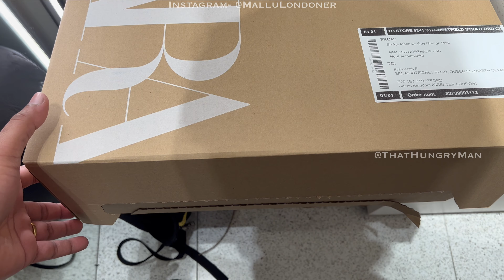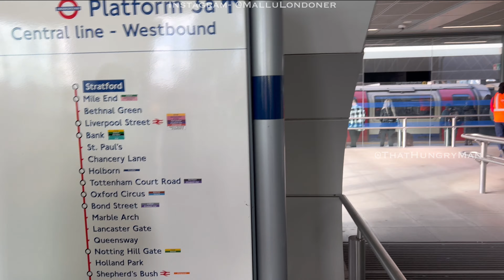EXPLORING LONDON VLOG 7|| CENTRAL LONDON || MALAYALAM || PART 1#centrallondon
Search Queries 🔍
UK student exploring london
Mallu Londoner
Malayali in Uk
Malayali in London
India in London
UK Student
Indian student
Study Abroad
Exploring Selfridges
Stratford Westfield
London Underground 🚋